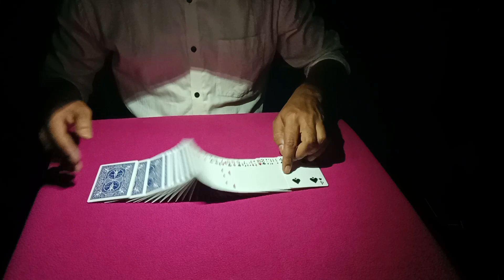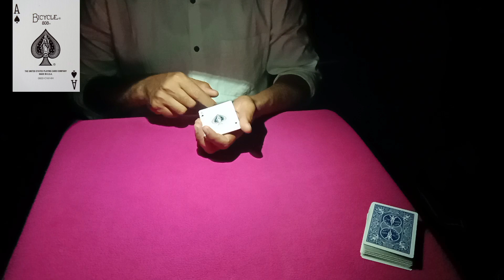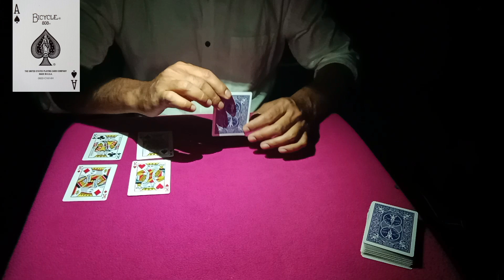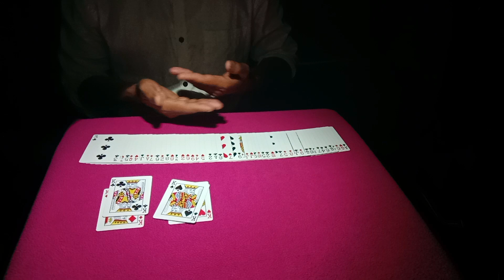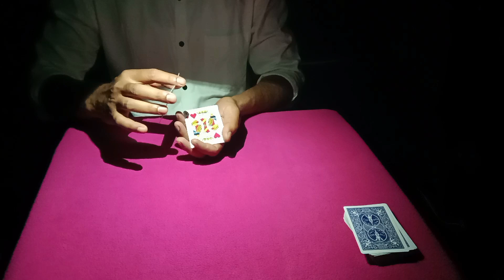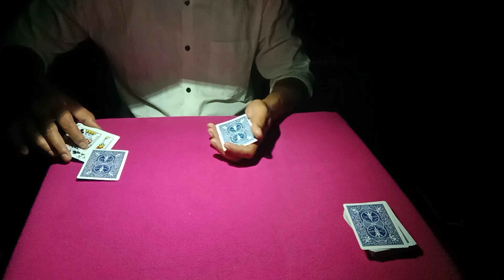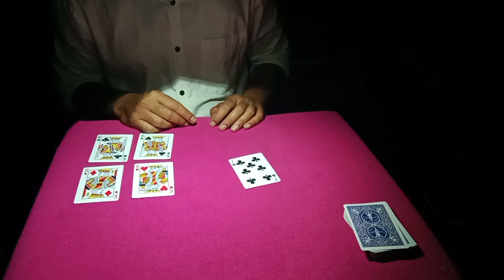Teleportation Card Magic |असंभव जादू तास से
Hello friends
       here is a powerful magic trick for you. This trick is known as teleportation card trick where a card teleport from one place to another. very fine routine. many pro magician also perform this trick.

your question and quarries